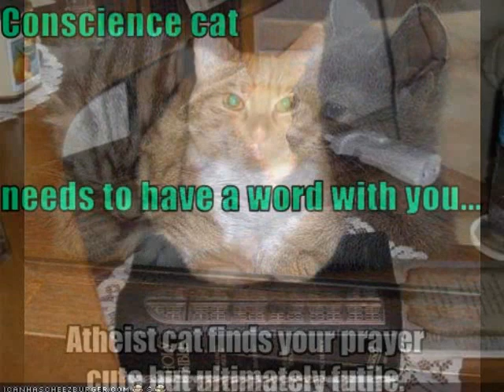Atheist Cat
lolcats :3